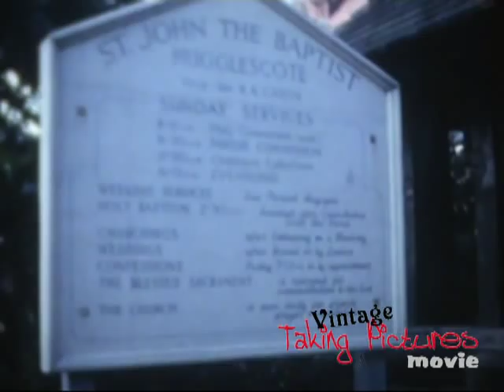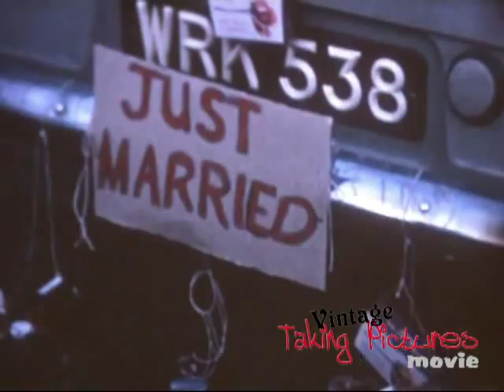60's Wedding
Vintage 60's 8mm Wedding in Hugglescote, Coalville